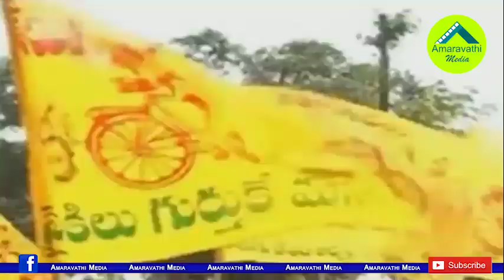చంద్రబాబుకు కేసుల కష్టాలు తప్పేట్లు లేవే..!| Chandrababu Naidu is in deep legal troubles..!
TDP Chief and Former Chief Minister Chandrababu Naidu will soon face new difficulties. Political opponents are preparing to get him in trouble.